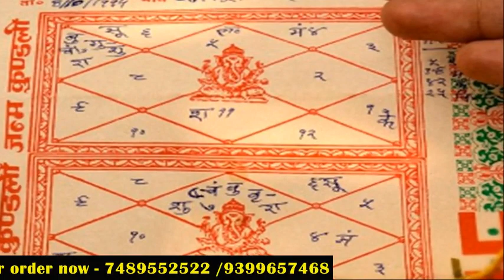भाग्योदय धूपबत्ती - वातावरण को शुद्ध बनाए, किस्मत के तारे चमकाए | Bhagyoday organic Dhoop batti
दोस्तों,
आज के समय में अधिकतर लोग मानसिक तनाव का शिकार हो रहे हैं , घरों में अशांति का वातावरण बना रहता है, काफी प्रयास करने के बाद भी तरक्की नहीं होती, व्यापार सदा ही मन्दा चलता है और पति पत्नी में असमय बिना किसी कारण के वाद विवाद चलता रहता है ।।

इन सबका ज्योतिषीय कारण कुंडली में ग्रहों की स्थति, शनि की साढ़े साती, ढैय्या , या मारक ग्रहों की महादशा या अन्तर्दशा होने के साथ साथ आपके घर या दुकान या ऑफिस में वास्तु दोष का होना भी है । यदि आपकी कुंडली में पित्र दोष, कालसर्प दोष या अन्य कोई सा दोष है या फिर आपका घर दक्षिण मुखी है या घर में प्रबल वास्तु दोष है जिसके कारण आपके घर में कोई न कोई सदैव बीमार रहता है या आपकी बरकत नहीं होती और आप सेकड़ो ज्योतिषों से परामर्श लेने के बाद भी उसी स्थिति में है तो निराश मत होइए । आपकी समस्याओं का एक मात्र  समाधान है भाग्योदय धूपबत्ती ।

वैदिक समय में ऋषि और साधु सन्यासी प्रतिदिन पांच समय हवन करते थे जिससे वातावरण शुद्ध और मन प्रसन्न रहता था तथा जीवन में आरोग्य और सुख समृध्दि की प्राप्ति होती थी लेकिन आज के इस भागादौड़ी वाले जीवन में किसी को इतना समय नहीं है कि पांच समय हवन करें । इसलिए इस समस्या के समाधान के लिए बनाई गई है भाग्योदय धूपबत्ती ।

भाग्योदय धूपबत्ती में किसी भी प्रकार के जहरीले केमिकल्स या अन्य अशुद्ध पदार्थो का उपयोग नहीं हुआ है । यह पूर्णतः सात्विक व शुद्ध है जिसमें गाय के गोबर, गौमूत्र, देसी घी, कपूर, जटामासी, लोंग, हवन सामग्री , रातरानी सुगन्ध एवम अन्य आर्गेनिक पदार्थों का प्रयोग हुआ है ।

इसके लगातार प्रयोग से घर, ऑफिस, दुकान आदि में सकारात्मक और पवित्र वातावरण का निर्माण होता है जिससे देवताओ की कृपा प्राप्त होती है और भाग्य का साथ प्राप्त होता है । भाग्योदय धूपबत्ती में प्रयुक्त होने वाले पदार्थों के कारण इसके नित्य प्रयोग से जन्मपत्रीका में निर्मित सभी दोषों का नाश होता है और राजयोग का निर्माण होने लगता है जिससे भाग्य का उदय होने लगता है और मनुष्य को लक्ष्मी, सुख समृद्धि के साथ साथ मन की शांति प्राप्त होने लगती है ।।

तो यदि आप भी अपने घर , दुकान या ऑफिस को पवित्र और सुगन्धित बनाना चाहते है और अपने भाग्य को उदित करना चाहते हैं तो आज से ही उपयोग में लाइये भाग्योदय धूपबत्ती ।

इस चेनल द्वारा जानिये ग्रहों की स्थिति, राशियों पर प्रभाव और अपनी कुडली से सम्बंधित प्रश्नों के उत्तर
- देव निरंजन

ज्योतिष के नाम पार कई प्रकार की धारणाएं समाज में व्याप्त है. कुछ लोग इसे पाखण्ड बताते हैं तो कुछ इसके प्रति इतने अंधविश्वासी हो जाते हैं की कर्म का दायित्व ही भूल जाते हैं.
किस तरह से दूसरे ग्रहों से आने वाली तरंगे पृथ्वीवासिओं को प्रभावित करती हैं. बुरी तरंगों से बचने के उपाय क्या क्या है.
इन सभी प्रश्नों के उत्तर खोजने वाली विद्या का नाम है - "ज्योतिष शास्त्र"
"अविश्वास और अन्धविश्वास से परे , सत्य के निकट"

There are many types of perceptions in the name of astrology in the society. Some people call it hypocrisy, so some become so superstitious towards it that forget about the obligation of karma.
How the waves coming from other planets affect the earthquakes. What are the measures to avoid bad waves?
The name of the finding of the answers to all these questions is - "Astrology"
"Unbelief and superstition, near the truth"

- Dev niranjan Present Jyotish Jagat